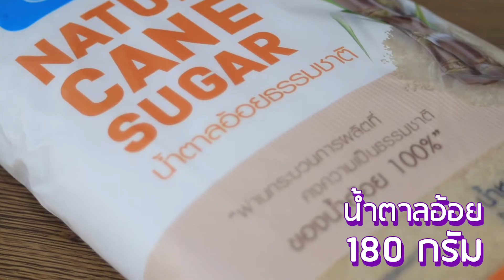น้ำสมุนไพร "น้ำกระเจี๊ยบ" ในปริมาณ 2 ลิตร ทำเองได้..อร่อยด้วย I ฮักหวาน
น้ำสมุนไพร "น้ำกระเจี๊ยบ" ในปริมาณ 2 ลิตร
ทำเองได้..อร่อยด้วย

- ดอกกระเจี๊ยบอบแห้ง 30 กรัม
- น้ำตาลอ้อย 180 กรัม

ขอให้มีความสุขกับเมนูอร่อยนะคร๊าบบบ.. 🥰
ฮักหวาน คาเฟ่แบบบ้านๆ